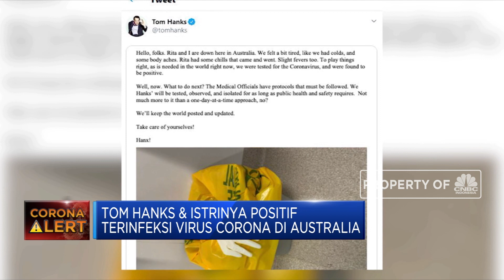Tom Hanks & Istri Positif Terinfeksi Corona di Australia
Aktor Hollywood kawakan Tom Hanks dan istrinya Rita Wilson positif terjangkit virus Corona saat berada di Australia. Keberadaan Tom Hanks dan istrinya Rita Wilson di Australia terkait dengan syuting film tentang kehidupan mendiang Elvis Presley yang dilakoni Tom Hanks.

Simak informasi selengkapnya dalam program Profit di CNBC Indonesia (Kamis, 12/03/2020) berikut ini.